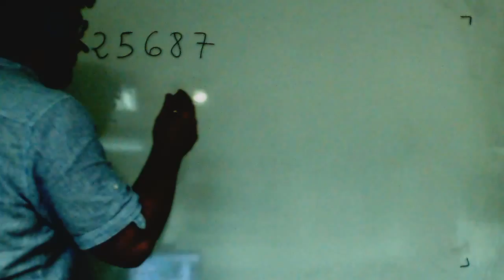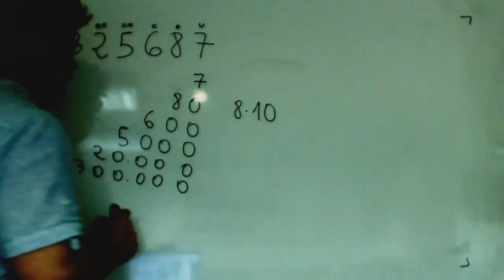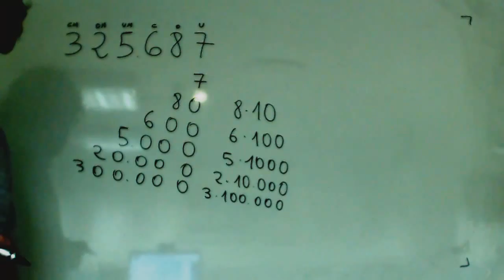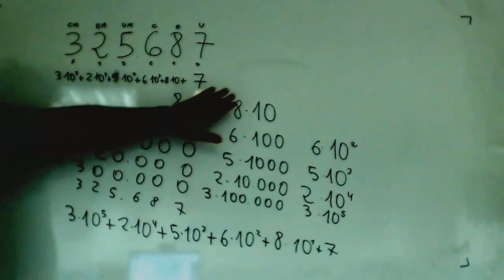Descomposicion de un numero en potencias de 10 Matematicas 6º Primaria Academia Usero Estepona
Descomposicion de un numero en potencias de 10 Matematicas 6º Primaria